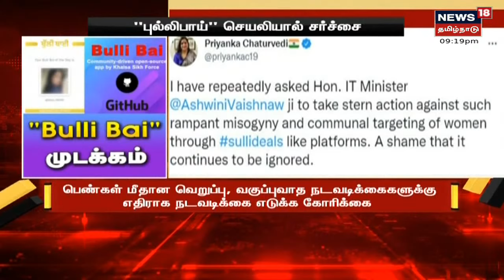Bulli Bai app | பெண்களை ஏலம் விட்ட புல்லிபாய் ஆப் முடக்கம்: குற்றத்துக்கான பின்னணி என்ன?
News18 Tamil Nadu LIVE | 2022 ஆங்கில புத்தாண்டு தினத்தை பொதுமக்கள் உற்சாகமாக வரவேற்றனர். தமிழகத்தில் கொரோனா ஊரடங்கில் கூடுதல் கட்டுப்பாடுகள் அறிவிப்பு, இந்தியாவில் ஒமைக்ரான் பாதிப்பு எண்ணிக்கை
அதிகரிப்பு, | செய்திகளை துல்லியமாகவும் துரிதமாகவும் வழங்கும் தமிழகத்தின் முதன்மை செய்தி தொலைக்காட்சி உங்கள் நியூஸ் 18 தமிழ்நாடு.